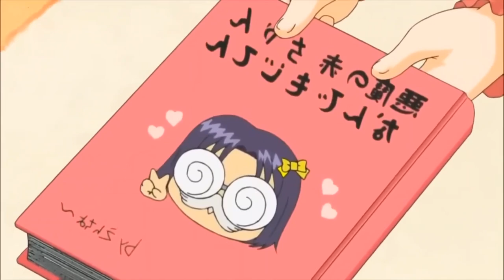Chibi Devil Full Explain In Hindi anime hindi full Explain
"Chibi Devil!" (ちび☆デビ!, Chibi Debi!) is a Japanese manga series written and illustrated by Hiromu Shinozuka. It was serialized in the manga magazine Ciao from 2008 to 2011. The story follows the adventures of a young girl named Yuka Kojima, who becomes the owner of a cute demon child. Here's a brief overview of the series:

**Plot Summary:**
The story begins with Yuka Kojima, a typical middle school girl who lives with her father. One day, while cleaning her family's shrine, Yuka accidentally knocks over a small demon statue. To her surprise, the statue comes to life and transforms into a cute, childlike demon named Momo.

Momo explains to Yuka that she is now his "mother" and that he has been entrusted to her care by the Demon King. Yuka is initially shocked but quickly embraces her role as a mother to Momo. She also learns that Momo has the ability to transform into a larger and more powerful form when he eats sweets.

As Yuka and Momo live together, they encounter various challenges and adventures. Yuka must balance her responsibilities as a middle school student and a mother to Momo, all while keeping his true identity a secret from her friends and family. The series explores themes of family, friendship, and the bonds that form between Yuka, Momo, and the people around them.

Throughout the series, Yuka and Momo meet other demons and humans who become part of their lives, adding depth to the story and providing both comedic and heartwarming moments. The manga follows their everyday adventures, the challenges they face, and the growth of their characters as they navigate the complexities of their unique family dynamic.

"Chibi Devil!" is a light-hearted and cute manga series that combines elements of slice-of-life, comedy, and fantasy. It explores the theme of unconventional family arrangements and the love and care that can develop between individuals who may not be related by blood but share a strong bond nonetheless.

For the full story and all the details of the adventures and character development in "Chibi Devil!," you would need to read the manga series in its entirety. You can find the manga volumes in bookstores or online retailers.